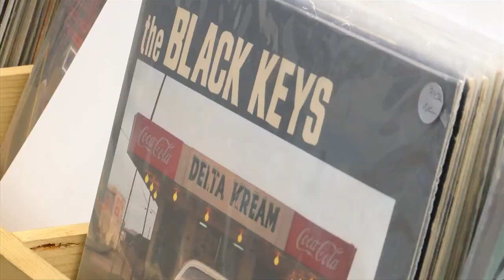Records resurgence at Audiolust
National Record store day on Saturday set out to bring attention to the revival of record albums. The love of vinyl is alive and well in La Crosse at Audiolust. The latest record shop addition to the area offers a wide collection of albums, old and new. In many cases, old music is getting a second listen as well as a new release.